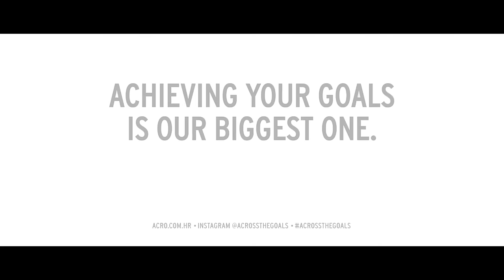ACHIEVING YOUR GOALS IS OUR BIGGEST ONE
How do we celebrate when we achieve our goals?

Videography: Rene Batista
Creative Director: Eli Novakovic
Advisor: Andrey Shtylenko
Copyrighter: Nenad Vukusic
Narrator: Andrey Shtylenko
MakeUp Artist: Lana Orban

Cast: Iva Sulentic, Maja Ostojic, Eli Novakovic, Iva Fiolic, Andrey Shtylenko, Buga Orban, Ognjen Jakovac, Tin Klasic, Margareta Matko, Anja Bosnjak, Matej Dobravac, Yvanne Loso, Martina Naletilic

Special thanks: Tesla Powerhouse, Zagreb and Bistro Apetit, Zagreb.